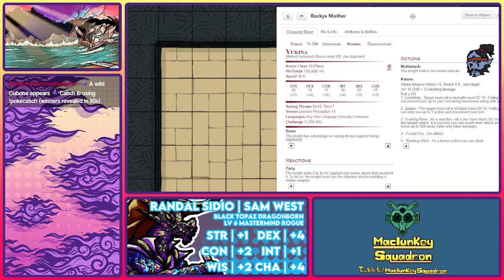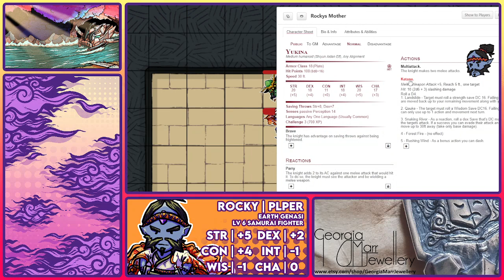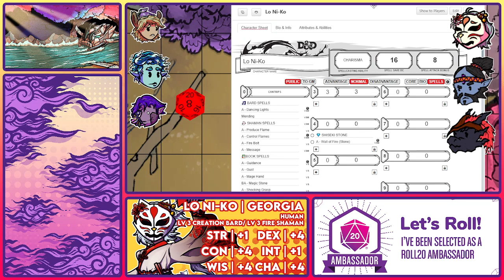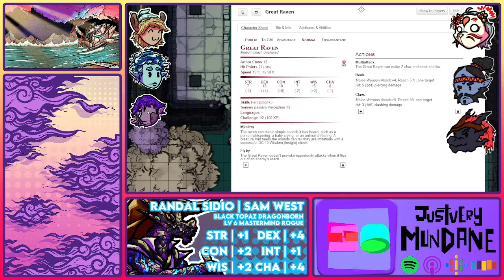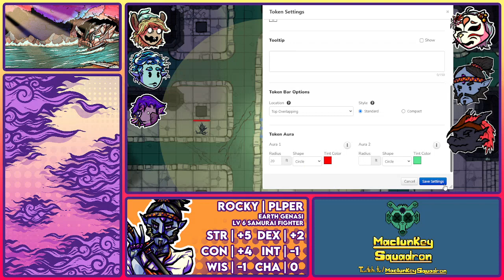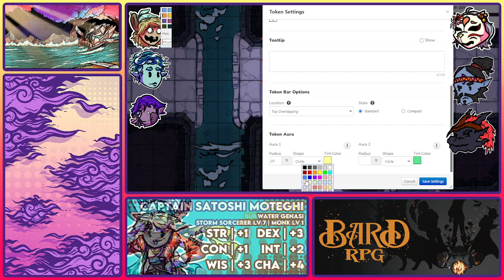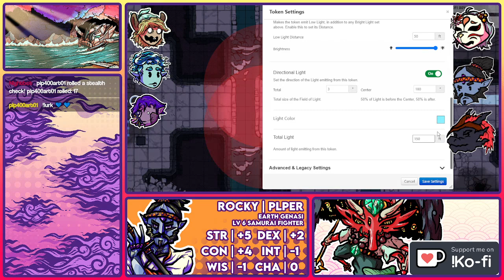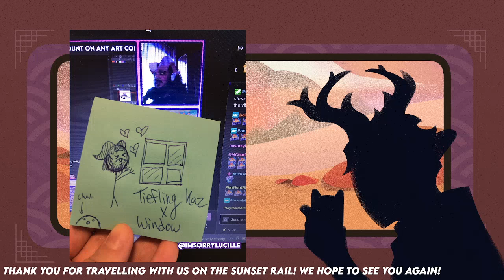[Throne Atop Sands] Session 25 - A dream of Dawn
Due to tech issues the ending had to be cut a bit short.